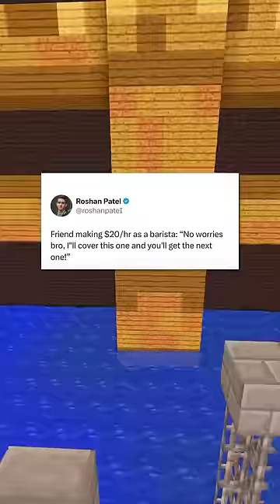Internet Hall of Fame!